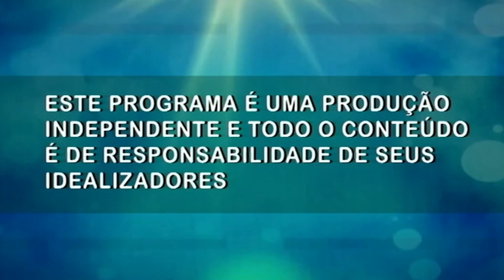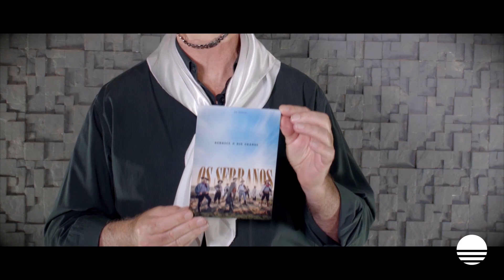Encontro com Os Serranos – 14/03/2021